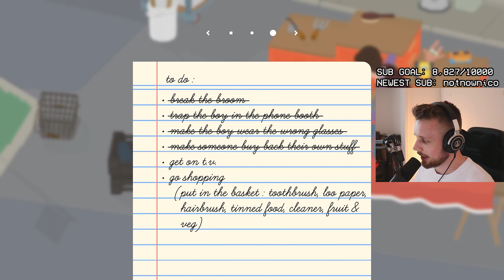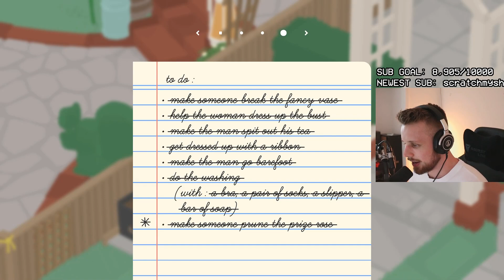FITZ PLAYS UNTITLED GOOSE GAME TWITCH FUNNY MOMENTSPART 1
Outro: home
fading into the night